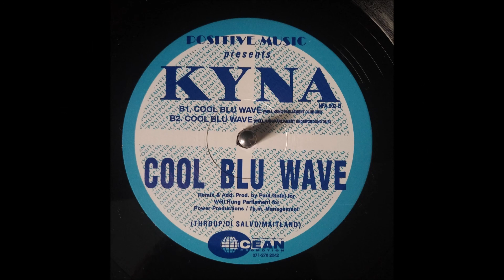KYNA - Cool Blu Wave [Well Hung Parliament Underground Dub] VINYL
KYNA ‎– Cool Blu Wave
Label: No Fixed Abode ‎– NFA 002
Format: Vinyl, 12"
Country: UK
Released: 1991
Genre: Electronic
Style: House

*if there are any disputes with this upload, message me & I will remove it*